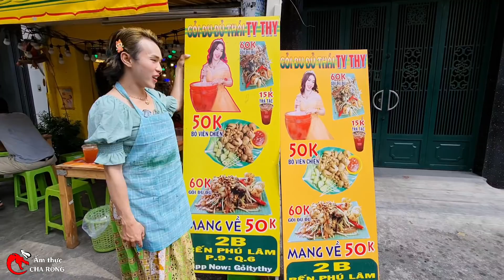Lần đầu tiên Ty Thy chia sẻ bí quyết làm gỏi đu đủ bán 2000 phần 1 ngày - Ẩm thực Cha Rồng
Ẩm thực Cha Rồng - Món ăn ngon Sài Gòn: Gỏi đu đủ Ty Thy, Bắp nướng Tây Thy, Giáng Tiên, Trai đẹp 6 múi về quê, Trí Bot, Bánh tráng trộn Cát Thy, Lẩu vịt Như Ý

Gỏi đu đủ Ty Thy: 2B Bến Phú Lâm, Quận 6, bán từ 12h đến 22h hằng ngày.
(có đặt qua App NOW nha các bạn ơi)

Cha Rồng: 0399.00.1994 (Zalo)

Những món ăn ngon khác tại Sài Gòn: ốc luộc chị Phụng, gỏi đu đủ cô Móm, bánh tiêu thanh long, bánh mì thanh long .

Xin cám ơn các bạn đã xem và ủng hộ kênh Ẩm thực Cha Rồng.